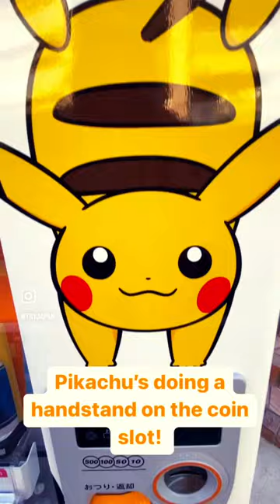Pokémon vending machine!